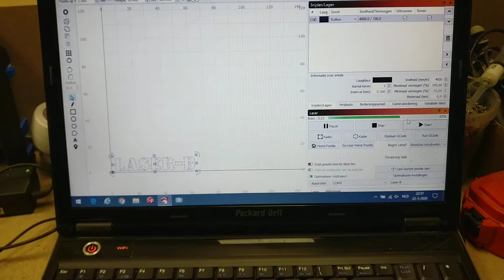Laser-B Introduction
I got an old 3D printer from a friend and wanted to repurpose the NEMA17 stepper motors and the 195mm long hiwin MGN9 linear rails .
So I bought a 6000mW NEJE laser.
Took some measurements and started to design some plastic around the parts and this is what it became.

I used the machine for some engraving and cutting.
The main reason for this type of design is I can place the machine on the product that needs to be engraved or cut.

For more information about the NEJE laser, what materials can be cut and/or engraved, watch some YouTube videos about it.
I managed to cut through 5mm baltic birch plywood with (manual) compressed air assist.